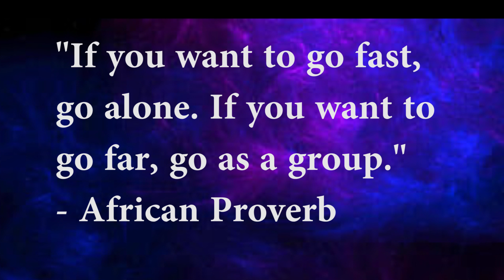5 Reasons Why Humans Are Awesome!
Exploring how early humans were able to out-compete early monsters like the sabre tooth tiger and woolly mammoth.

Timestamp:
0:00 Intro
0:46 1. Endurance
1:55 2. Throwing
3:35 3. Social Creatures
4:50 4. Omniours
5:30 5. Smart
6:20 Closing

Images:
Animals: